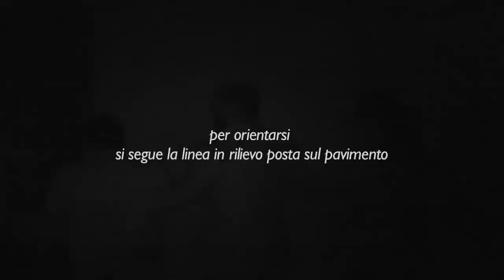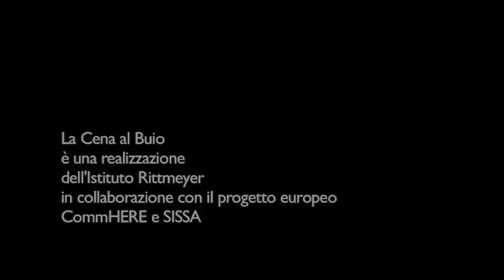Cena al Buio - SimplyDifferent! 2013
La Cena al Buio è uno degli eventi più famosi e conosciuti dell'Istituto per Ciechi Rittmeyer di Trieste.
Alla cena possono partecipare persone vedenti interessate a fare un'esperienza temporanea di deprivazione della vista.
La Cena al Buio si svolge in una sala completamente buia e isolata dall'ambiente esterno. Gli invitati vengono accompagnati ai tavoli dal personale dell'istituto e una cena di tre portate viene loro servita, cena che dovranno imparare a consumare con l'ausilio degli altri sensi.
Come si comportano gli altri sensi al buio?